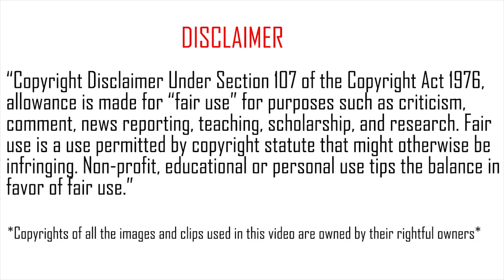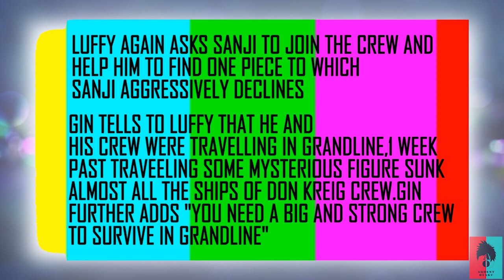SANJI THE LOVE COOK- in tamil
Hey viewers,our beloved strawhats are in search of a cook for their crew lets what happens now.

OTHER ONE PIECE VIDEOS

USOPP the warrior of syrup village

FOLLOW ARDENT OTAKU IN INSTAGRAM FOR MEMES AND AMVS

*This video is for teaching purpose and have no negative impact on the original work.(We assure that,without any doubt these videos promote the original content)
*The bits and piece video clips are used to get to the point.
*The clips and images are taken from various sources and used to make the viewers more connected to the content .

These videos will act as a catalyst and encourage the viewers to watch the original work.As i am a fan of anime I want more people to watch anime and enjoy it.The people who want to remove the video , we are  ready to delete it right away or we are ready to share the revenue made from the video,since we are spending a loads of time on this work